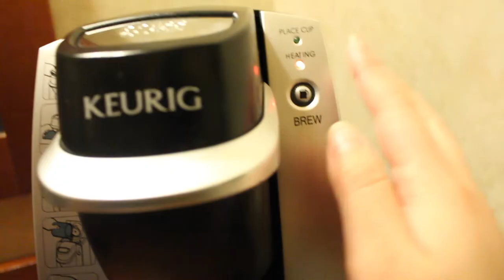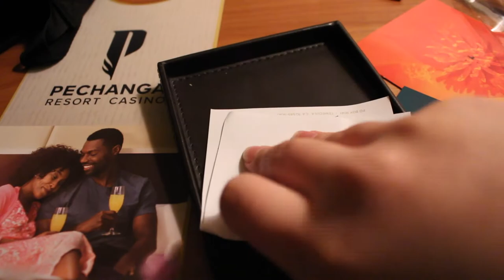Things to do in a Hotel Room | JESSABOUTEVERYTHING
WOW. Fourth Sunday in a row of me posting a video. Anyways, I think I've gone to enough hotel rooms to understand what there is to do if you're underaged.

Find me on these social medias:
Pintrest-  @jessicarawrz
Redbubble- @jessicarawrz